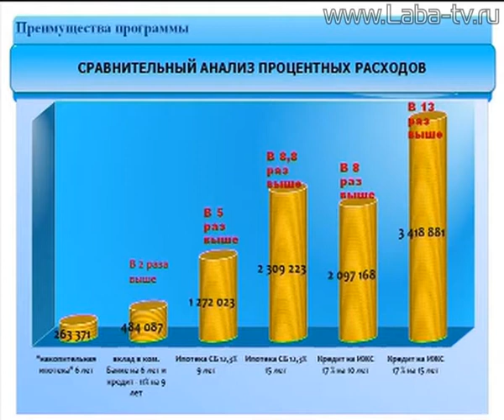Актуальный разговор 04-03-2014